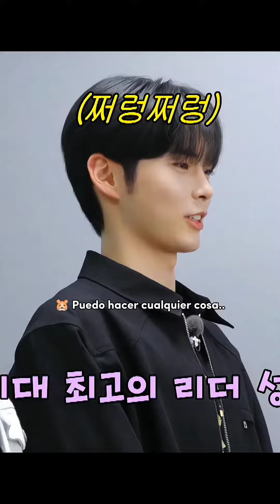El detective Kim Ji Woong y sus pasantes bilingües (Seok Matthew y Sung Han Bin)